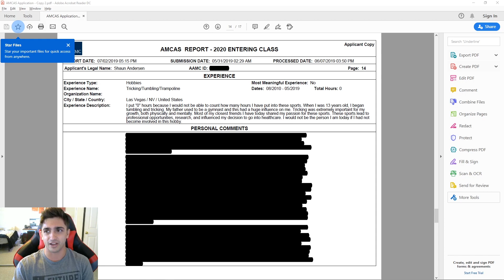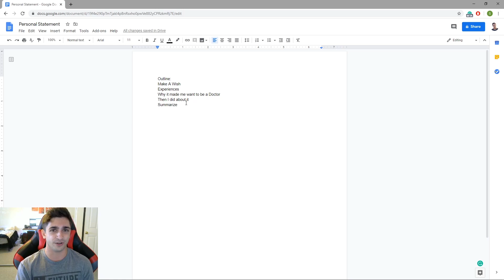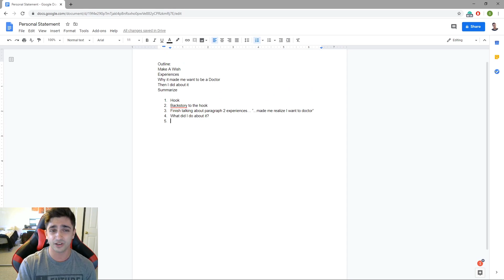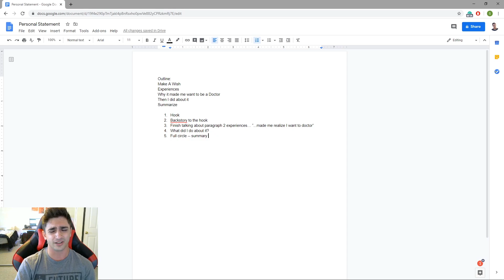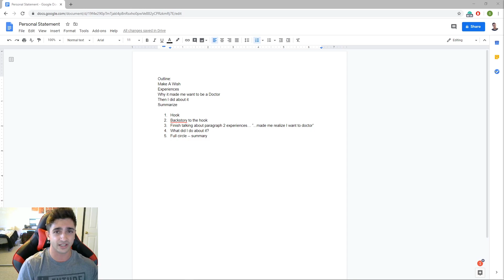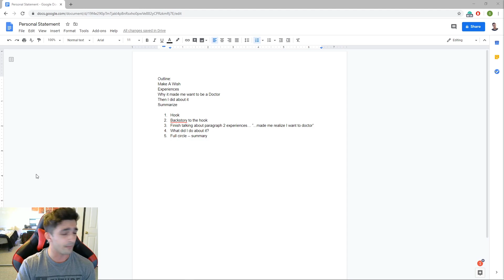My Medical School (AMCAS) Application: Personal Statement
Hey everyone! I just wanted to go through my thought process of how I wrote my Personal Statement. I tried to really make sure I put in actually lines and examples from my own Personal Statement to try to help show my thought process throughout writing it. Here are some tips to summarize:

1) Just get started. You'll hate your first draft anyways, so get it out of the way!
2) Come up with a roadmap. Here was mine:
-Hook
-Back Story
-Why I want to be a Doctor
-What I did about it (experiences, etc.)
-Why all this has affirmed that I am ready/worthy to be a Physician
3) Get some friends to review it/edit it. The more people, the better!
4) Don't over think it. Your personal statement is simply just a detailed response to the question "Why do you want to be a doctor" which is something you should be able to answer anyways!
5) Don't compare your story to others. Everyone is different. Your story is the one that brought you here... so it is absolutely worth telling!